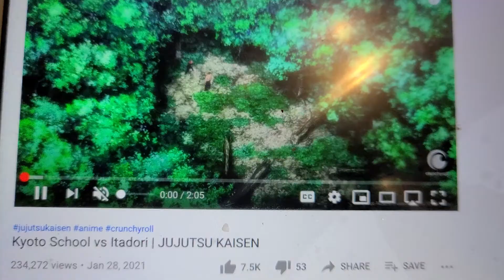KYOTO SCHOOL VS ITADORI JUJUTSU KAISEN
they jump him